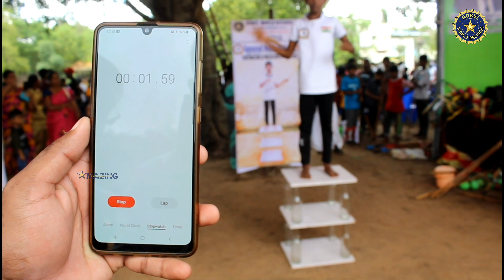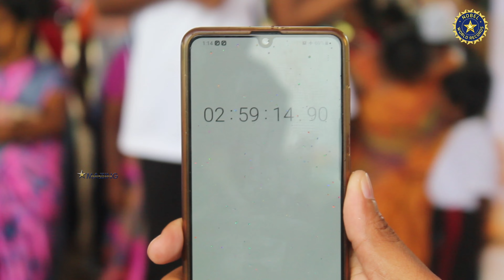Longest duration to perform single stick silambam rotation on 8 bottles | Nobel World Records 😮😮😮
✓✓ LONGEST DURATION TO PERFORM SINGLE STICK SILAMBAM ROTATION ON 8 GLASS BOTTLES (8 bottles - 2 floor) ✓✓

            ✓ Ms. A. Manoj (Age : 12 Yrs) from Ramanathapuram, Tamilnadu, India had performed "single stick silambam rotation on 8 glass bottles for 3 hours continuously". This attempt had considered & registered as Nobel World Records.